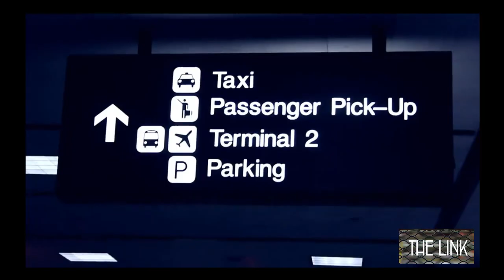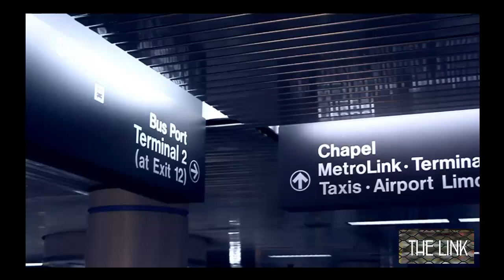THE LINK-- URBAN ONLINE WEB ENTERTAINMENT SHOW 5TH EPISODE (PART 2)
FACEBOOK.COM/LINKSHOWSC        TWITTER.COM/LINKSHOWSC
YOUTUBE.COM/THELINKWEBSC        SIMPLESITE.COM/LINKSHOWSC